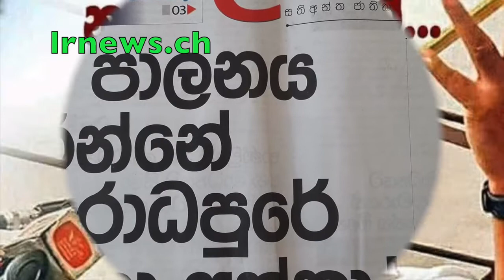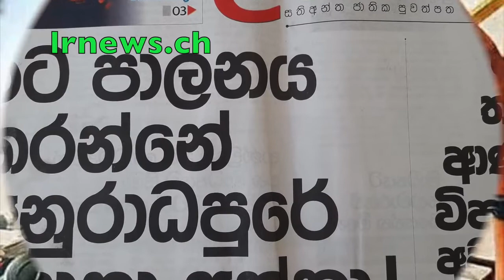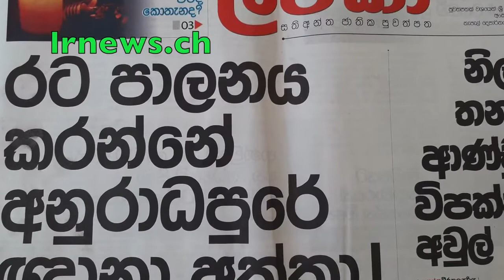නාමල් සමග කොටුපනින පුෂ්පිකාට ශිරන්තිගෙන් මරණ තර්ජන .......